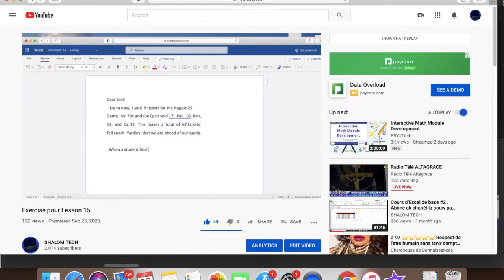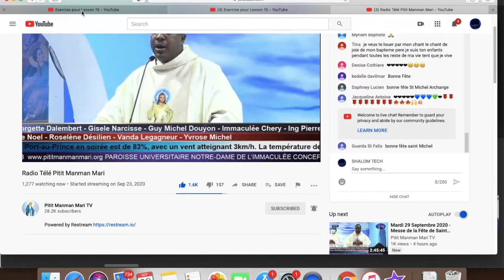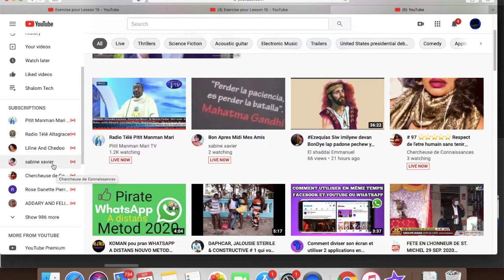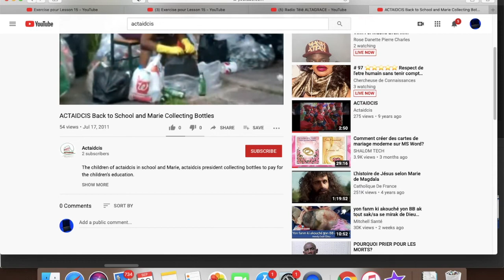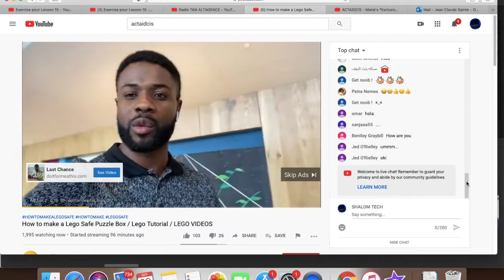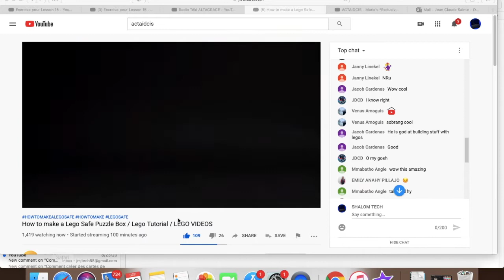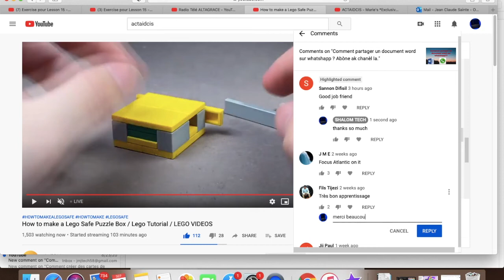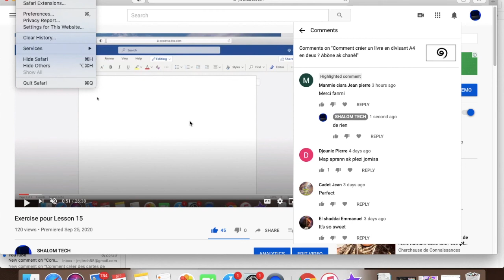Men kòman ou ka roule playlist ou sou plizyè kont ak yon sèl òdinatè @ shalom tech